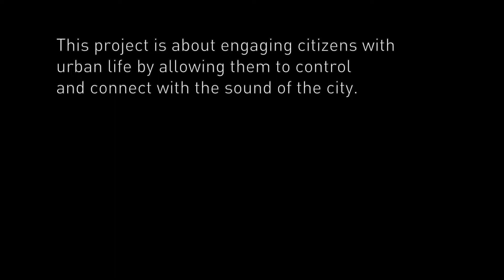Urban Identity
"Cities accommodate more people today than at any point in history. Cities are more interconnected than ever before. Cities concentrate some of the most intractable of contemporary social, political and economic dilemmas. And, as substantial consumers of energy and producers of greenhouse gases, cities are central to the project for global environmental sustainability. But successful cities are also, more than ever, the engines of national and transnational economies, sites of diversity and creativity, and centres of innovation and entrepreneurship. As such, cities are likely to be the places where the challenges of urbanisation and environmental sustainability will be most productively addressed." -- Future Cities Laboratory, Singapore

Technology within the city is often about making urban life more efficient.  'Urban Identity' is about engaging citizens with urban life by allowing them to control and connect with the sound, noise and languages of the city.

This scenario allows the user to explore two meaningful locations of the city.  One is the quayside -- the exploration of the area around the river is meaningful because it reconnects the user with social history.  The river, like transport links and pervasive technology, has historically been the hub of the city and allows wider, transnational connection.  The other is the football ground, St. James' Park.  This is meaningful because sport allows citizens to follow something that gives them a sense of identity and community.  The user can play with the musicality of chants and cheers.

The tangible, sensitive interface allows tactile contact.  It invites users to interact by appealing to their sense of touch, providing sensory pleasure and playfulness.